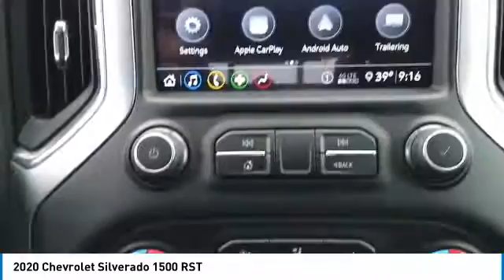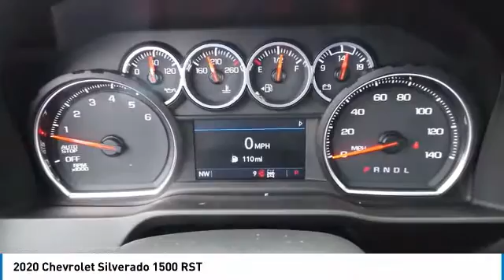2020 Chevrolet Silverado 1500 21081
2020 CHEVROLET SILVERADO 1500 Elk Grove Village, I
Stock# 21081

175 N. Arlington Heights Rd.

Scores 22 Highway MPG and 16 City MPG! This Chevrolet Silverado 1500 boasts a Gas V8 5.3L/325 engine powering this Automatic transmission.

*Options:*
AIR CLEANER HIGH-CAPACITY, GVWR 7100 LBS. (3221 KG), WHEELS 18  X 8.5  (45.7 CM X 21.6 CM) BRIGHT SILVER PAINTED ALUMINUM (STD), DIFFERENTIAL HEAVY-DUTY LOCKING REAR, LPO ALL-WEATHER FLOOR LINERS 1ST AND 2ND ROWS (includes Z71 logo on front mats), STEERING COLUMN MANUAL TILT AND TELESCOPING, TIRE SPARE 265/70R17SL ALL-SEASON BLACKWALL (STD), HILL DESCENT CONTROL, ALL-STAR EDITION includes (PCL) Convenience Package (G80) locking rear differential and (Z82) Trailering Package, UNIVERSAL HOME REMOTE, SEAT ADJUSTER DRIVER 10-WAY POWER INCLUDING LUMBAR, Z71 OFF-ROAD AND PROTECTION PACKAGE includes (Z71) Z71 Off-Road suspension (JHD) Hill Descent Control (NZZ) skid plates (K47) high-capacity air filter and Z71 hard badge Includes (WPQ) Protection Package and (AAK) All-weather Z71 floor liners LPO., SKID PLATES, COOLING EXTERNAL ENGINE OIL COOLER, CENTER CONSOLE FLOOR-MOUNTED with cup holders cell phone storage power cord management hanging file folder capability, AUDIO SYSTEM CHEVROLET INFOTAINMENT 3 PLUS SYSTEM 8  diagonal HD color touchscreen AM/FM stereo Bluetooth audio streaming for 2 active devices Apple CarPlay and Android Auto capable voice recognition in-vehicle apps cloud connected personalization for select infotainment and vehicle settings. Dealer upgradeable to embedded navigation. Subscription required for enhanced and connected services after trial period., SEATS FRONT BUCKET with center console, CONVENIENCE PACKAGE WITH BUCKET SEATS includes (A50) bucket seats (D07) center console (CJ2) dual-zone automatic climate control (A2X) 10-way power driver seat including power lumbar (KA1) heated driver and passenger seats (KI3) heated steering wheel and (N37) manual tilt-telescoping steering column; Crew Cab models include (R7O) Cloth Rear Seat with Storage Package (Includes (NP5) leather-wrapped steering wheel. and includes (SNR) Up-level Rear Seat with Storage Package.), TRAILERING PACKAGE includes trailer hitch 7-pin and 4-pin connectors and (CTT) Hitch Guidance, RADIO HD, TRANSFER CASE TWO-SPEED electronic Autotrac with rotary dial control, ALTERNATOR 170 AMPS, TRAILER BRAKE CONTROLLER INTEGRATED, LICENSE PLATE KIT FRONT, POWER OUTLET INSTRUMENT PANEL 120-VOLT (400 watts shared with (KC9) bed mounted power outlet), ENGINE 5.3L ECOTEC3 V8 (355 hp [265 kW] @ 5600 rpm 383 lb-ft of torque [518 Nm] @ 4100 rpm); featuring all-new Dynamic Fuel Management that enables the engine to operate in 17 different patterns between 2 and 8 cylinders depending on demand to optimize power delivery and efficiency, BOSE SOUND SYSTEM PREMIUM 7-SPEAKER SYSTEM with Richbass woofer, TIRES 265/65R18SL ALL-TERRAIN BLACKWALL, STEERING WHEEL HEATED, REAR AXLE 3.23 RATIO, WHEELHOUSE LINERS REAR, TRANSMISSION 8-SPEED AUTOMATIC ELECTRONICALLY CONTROLLED with overdrive and tow/haul mode. Includes Cruise Grade Braking and Powertrain Grade Braking (STD), WINDOW POWER REAR SLIDING with rear defogger, BED PROTECTION PACKAGE includes (B1J) wheel house liners and (CGN) Chevytec spray-on bedliner, HD REAR VISION CAMERA, CAJUN RED TINTCOAT, STEERING WHEEL LEATHER-WRAPPED, AIR CONDITIONING DUAL-ZONE AUTOMATIC CLIMATE CONTROL, CONVENIENCE PACKAGE II includes (UG1) Universal Home Remote (A48) rear sliding power window (KI4) 120-volt power outlet (KC9) 120-volt bed-mounted power outlet (IOS) Chevrolet Infotainment System with 8  diagonal color touch-screen with (MCR) USB ports SiriusXM with 360L (U2L) HD radio and (UVB) HD Rear Vision Camera Includes (UQA) Bose Premium Sound System.), SEAT CLOTH REAR WITH STORAGE PACKAGE 60/40 folding bench for Crew Cab models includes seatback storage on left and right side center fold out armrest with 2 cupholders (includes child seat top tether anchor), COOLING AUXILIARY EXTERNAL TRANSMISSION OIL COOLER, USB PORTS (INSIDE CONSOLE WITH BUCKET SEATS) 2 also includes 1 SD card reader and auxiliary jack, EXHAUST DUAL WITH POLISHED OUTLETS, JET BLACK CLOTH SEAT TRIM, RST PREFERRED EQUIPMENT GROUP includes standard equipment, CHEVYTEC SPRAY-ON BEDLINER BLACK WITH CHEVROLET LOGO (does not include spray-on liner on tailgate due to Black composite inner panel), POWER OUTLET BED MOUNTED 120-VOLT (400 watts shared with (KI4) instrument panel mounted power outlet), SIRIUSXM RADIO, HITCH GUIDANCE, Z71 OFF-ROAD PACKAGE includes (Z71) Off-Road suspension (JHD) Hill Descent Control (NZZ) skid plates and (K47) high-capacity air filter Includes Z71 hard badge (N10) dual exhaust (PZX) 18  bright silver painted wheels (XCK) 265/65R18 all-terrain blackwall tires (G80) locking differential and (NQH) 2-speed tra